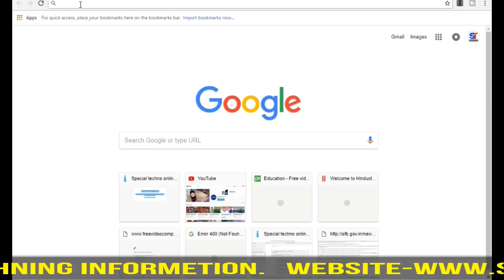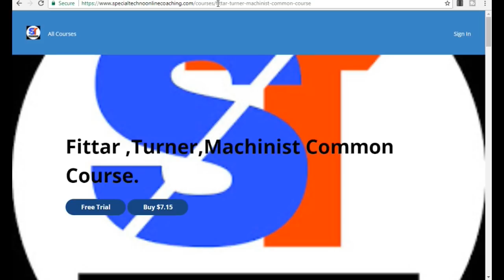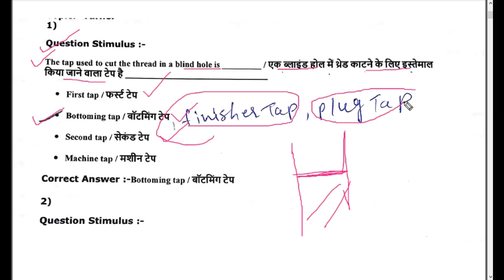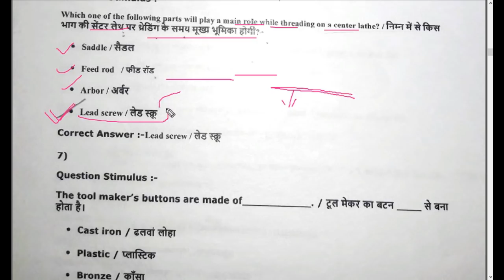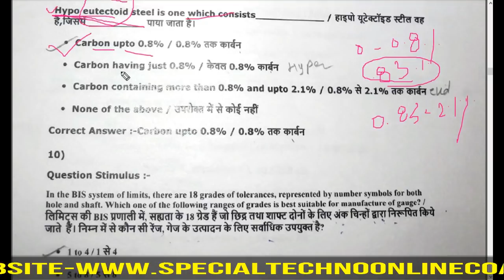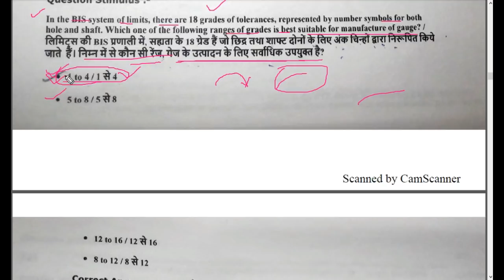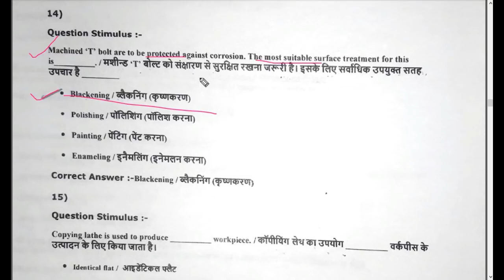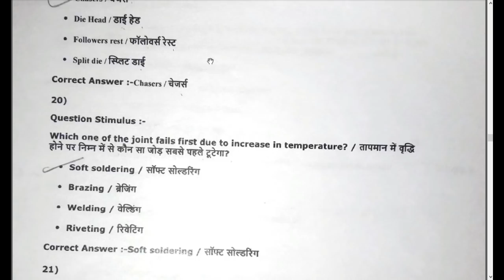DMRC || HAL || AND ALL TECHNICAL EXAMS MCQ || Special Techno Online Coaching .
thanks